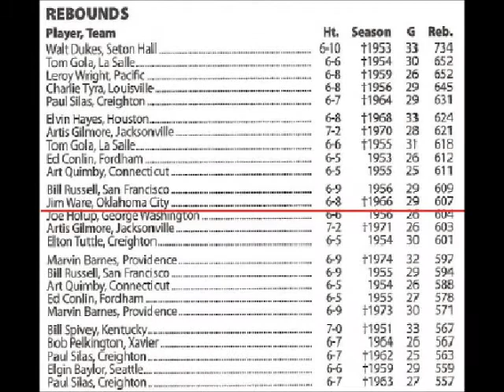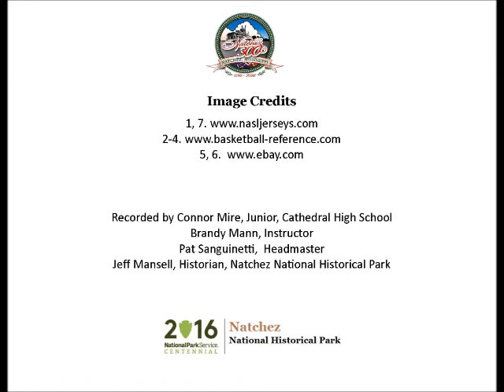May 4 Natchezian in the NBA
Connor Mire, a junior at Cathedral High School, presents a Natchez History Minute about professional basketball player, Jim Ware who was born in Natchez in May, 1944.  While at Oklahoma City University, Ware led the nation in rebounds. He later played for the Cincinnati Royals and San Diego Rockets.